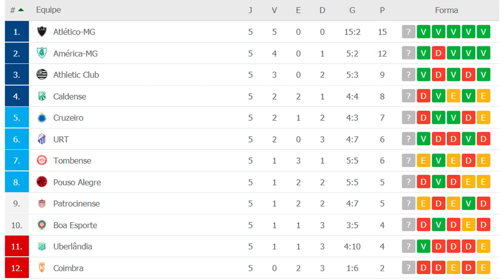PRÉ-JOGO: CRUZEIRO X TOMBENSE - CAMPEONATO MINEIRO 2021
O Cruzeiro recebe o Tombense nesta quinta-feira (01/04) a partir das 16h, no Mineirão, pela 6ª rodada do Campeonato Mineiro. Após uma pausa de 10 dias para treinamentos, a expectativa é que os comandados de Felipe Conceição apresentem um futebol muito melhor do que na última vez que estiveram em campo. As duas equipes ocupam a faixa intermediária da tabela, fora do G4, mas brigando pela classificação. Nosso time terá novidades, como o retorno de Manoel e alguns jovens tendo a primeira chance entre os relacionados. Confira as prováveis escalações e deixe o seu palpite para o duelo, que terá transmissão de TV apenas pelo Premiere.